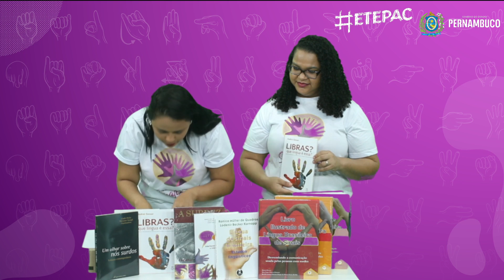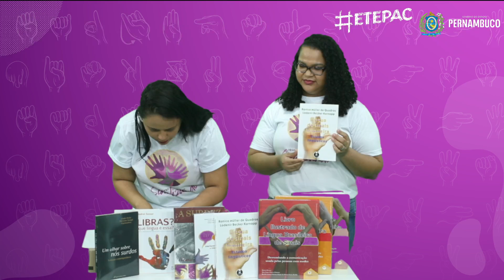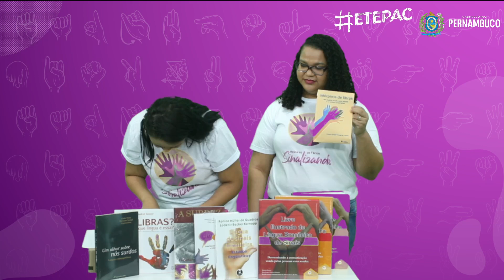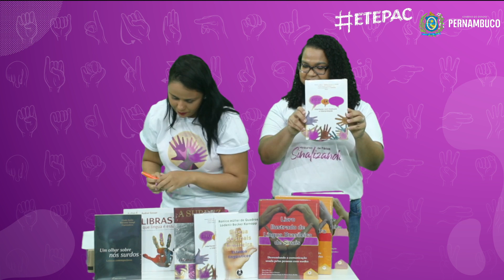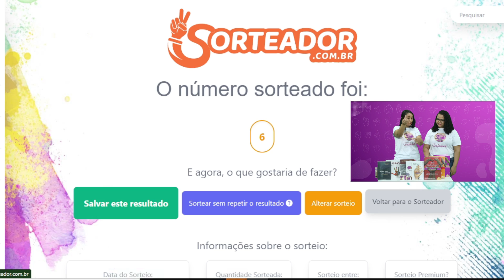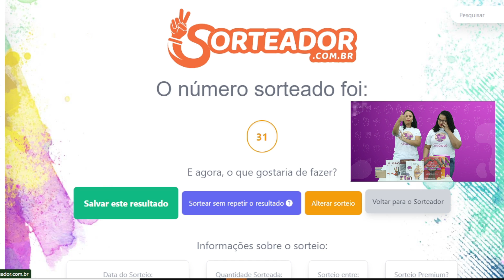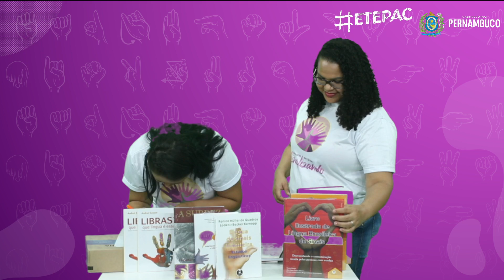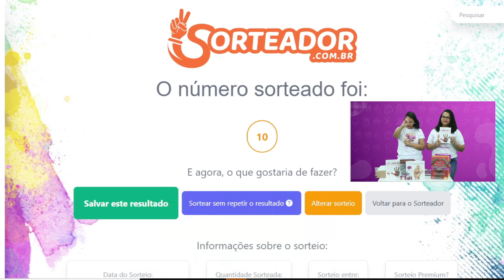CULMINÂNCIA MINICURSO DE FÉRIAS CURSO DE LIBRAS BRUNA NASCIMENTO E YAÍSA GUEDES